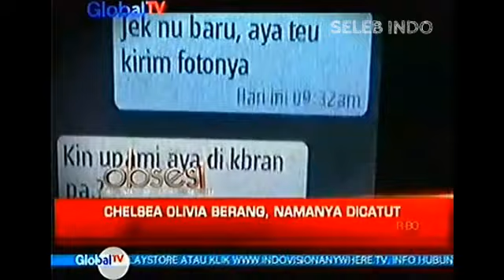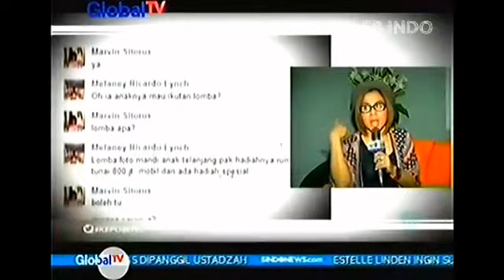Chelsea Olivia Berang, Namanya Dicatut untuk Penipuan @Obs 11-8-2015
[VIDEO] Chelsea Olivia Berang, Namanya Dicatut untuk Penipuan @Obs 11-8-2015